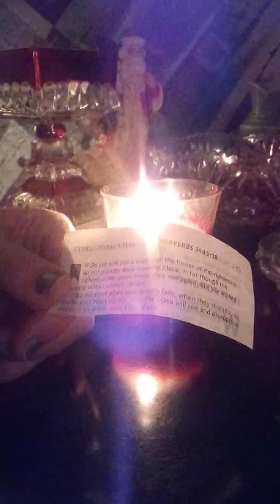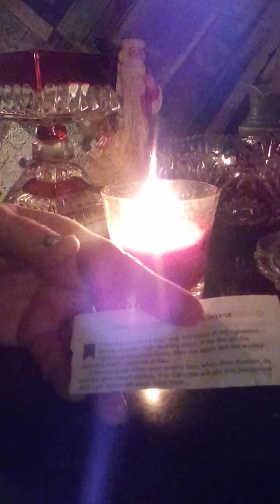Verse of the Day Proverbs Chapter 24 : 15 - 18